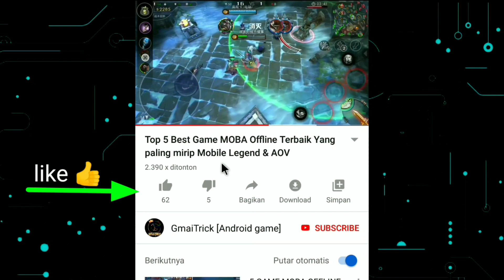S19 Tame Therizino & Allosaurus, Elevator | Ark Mobile Indonesia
Cara mudah dan cepat Taming therizinosaur & Allosaurus - ARK Survival Evolved Mobile Indonesia

di video ini kita review 2 cara fast taming therizino si dino multi fungsi, dan seperti biasa kita juga review kemampuan dan ability nya guys

dan kita juga review Elevator track dan Elevator platform di ark mobile, cara membuat, fungsi, dan perbedaan masing² platform nya, sekaligis cek tinggi maximum Elevator track nya

🚩ABOUT: Survivor Series Vi gamerz adalah, Review bermain sebagai survivor mulai dari titik Nol sampai big player (level 1 - level 100), di sini kita banyak berbagi tips penting, khususnya untuk para newbie, review engram, cara taming, fungsi masing² dino dan lainnya, semua di jelaskan guys, untuk series lengkapnya silahkan cek di playlist video berikut

☑️Tutor yang paling banyak di cari:

Dan masih banyak Tips dan tutorial lain, lihat daftar lengkapnya di Playlist Video "Ark Vi Gamerz" berikut:

kita juga Review Survivor Series, Bermain dari awal sampai menjadi pro player (lv1 - 100) dan pastinya banyak tips penting yang harus kamu tau, berikut playlist nya: "Survivor Series Vi Gamerz"

📢 WA            : di bawah 👇

▶️Vi Gamerz Chanel: Review gameplay dan sharing link Game - App Android terbaru, tanpa ribet, no receh, tanpa skip dan waktu tunggu, semua game yang di review di chanel ini adalah game terbaik Versi terbaru 100% Work! jika ada pertanyaan silahkan komentar :)

yg mau ikut patungan atau sekedar diskusi silahkan join grup Wa

Klik Tombol share biar yang lain tau tentang game seru ini 👍